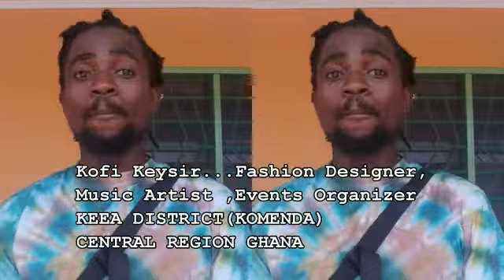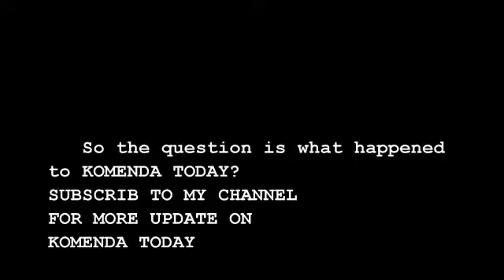Kofi Keysir introduction what happened to KOMENDA TODAY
KOMENDA TODAY IS A PROGRAM COMING ON YOUR WAY TO KEEP YOU UPDATED  on ALL JUICES ABOUT KEEA ( KOMENDA)